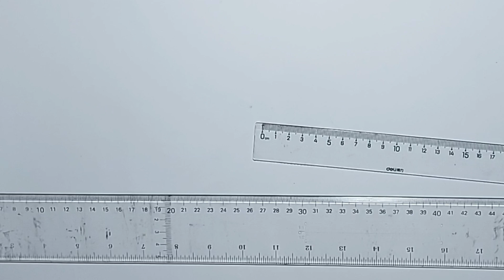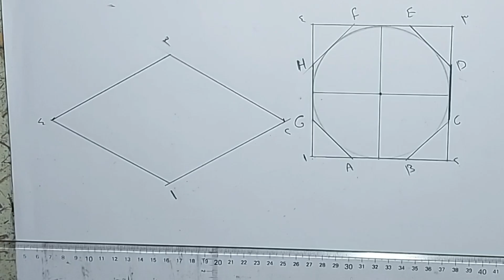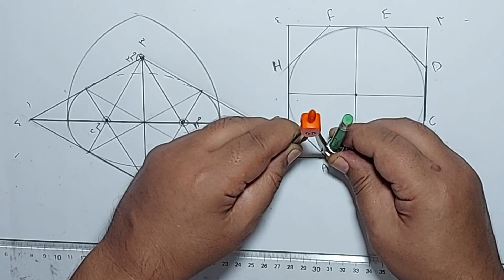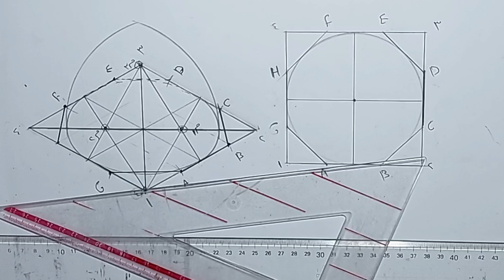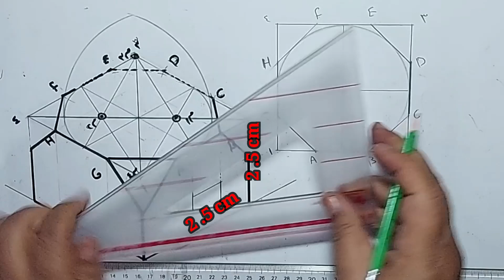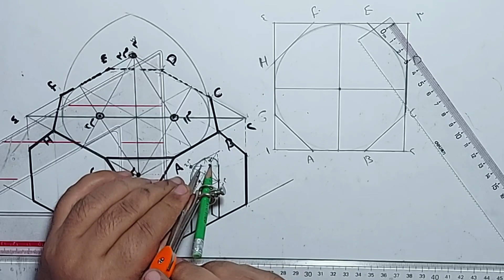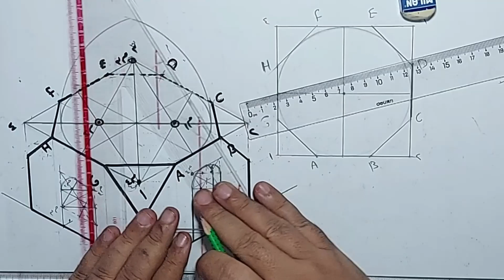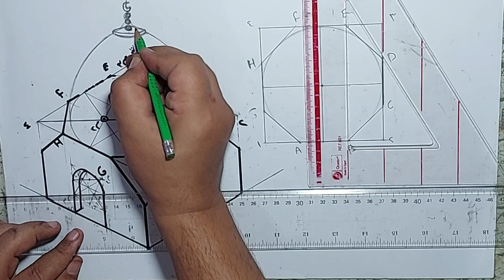رسم قبة بالطريقة الهندسية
كيفية رسم قبة بالطريقة الهندسية
رسم القبة هندسيا
رسم القبة المخموسة
رسم قبة مثبتة على شكل ثمانى
رسم منظور قبة هندسيا
رسم القبة بطريقة المنظور الهندسى
رسم ايزومتريك للقبة